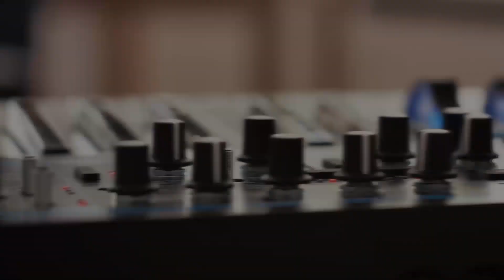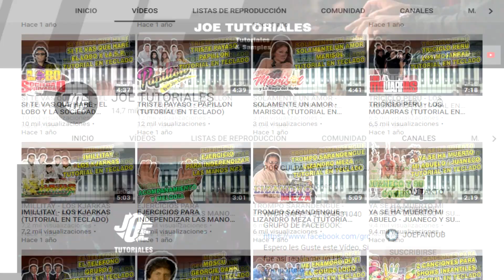SIN TI - GRUPO PURPURA (TUTORIAL EN TECLADO)